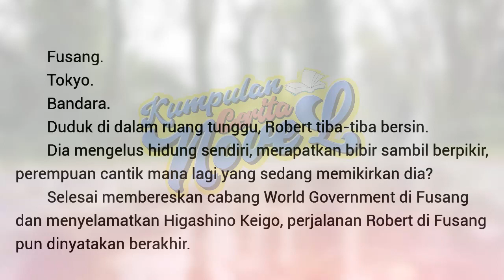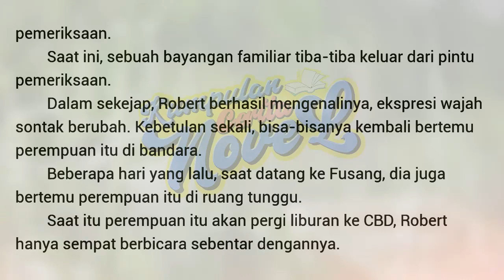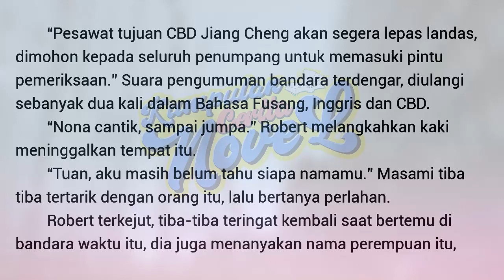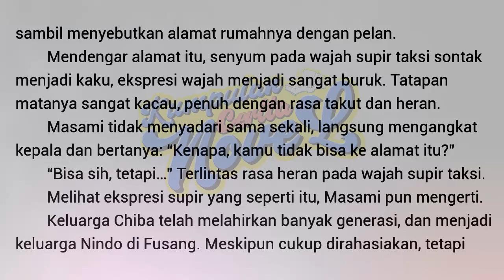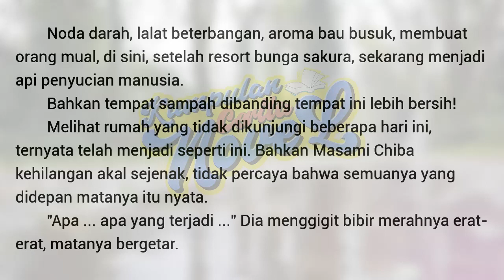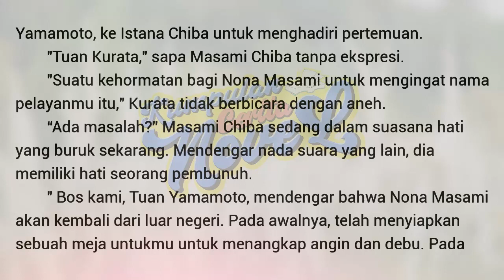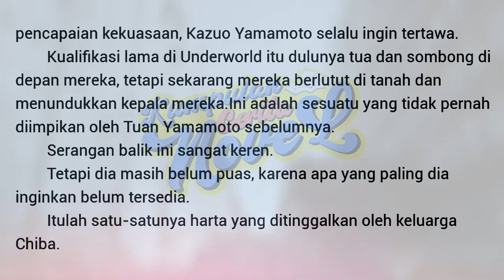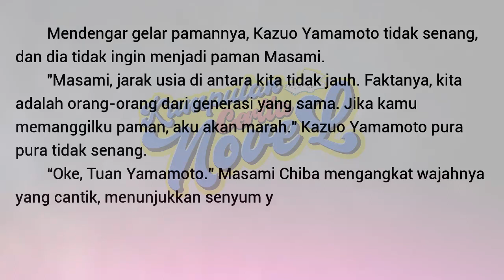TSBG | SBG Kumpulan Cerita Novel Chapter 485 - 486